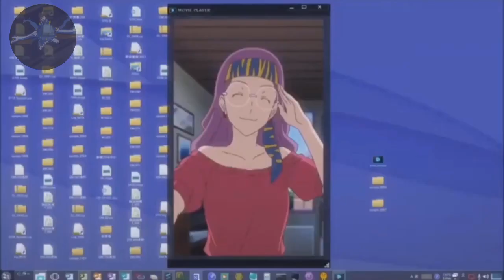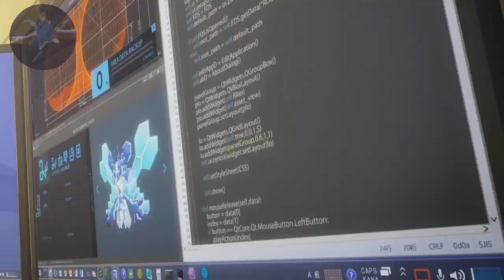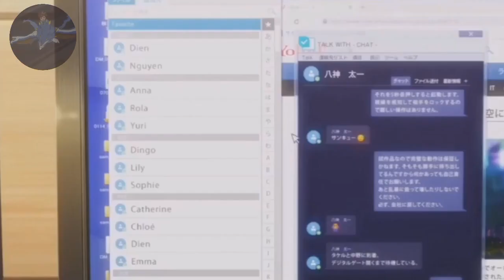DIGI-CHAT CH45: TEORI MENOA KURANG TEPAT? DIGIMON ADVENTURE LAST EVOLUTION KIZUNA REVIEW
Sekarang kita review movie satu ini, tapi bukan ceritanya melainkan teori yang disampaikan oleh menoa di dalam movie ini, kita lihat apakah teorinya akurat atau tidak

Terima kasih buat Sizu_kaaa karena sudah memberikan saya informasi untuk dijadikan bahan diskusi konten kali ini

Credits to Digimon, Akiyoshi Hongo, and Toei Animation